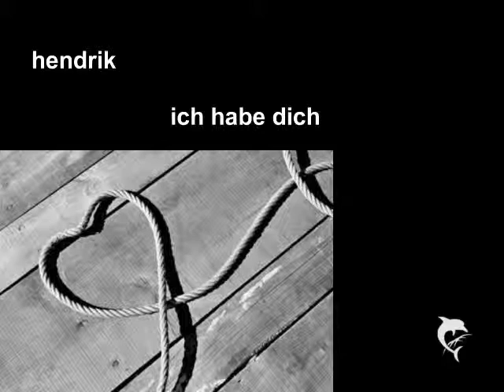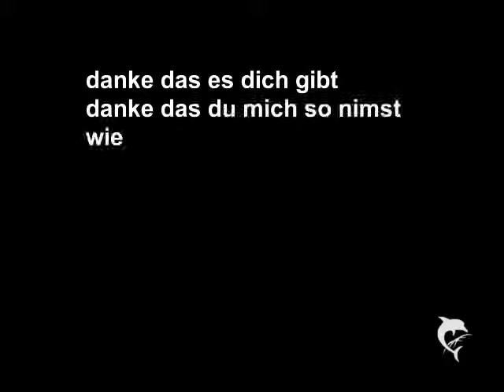für hendrik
weil du es bist